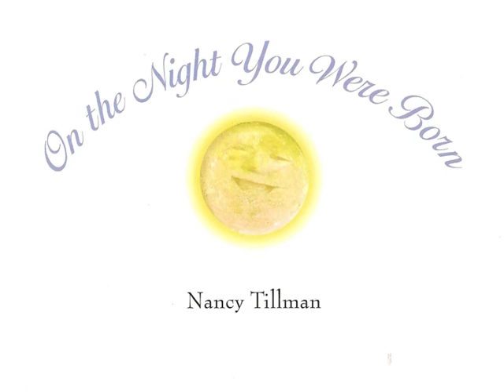On the Night You Were Born.wmv